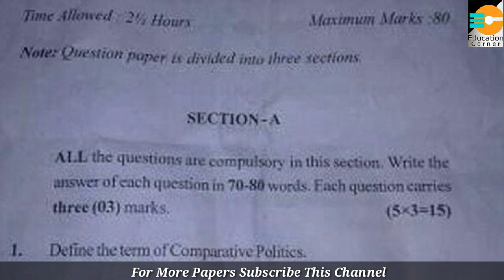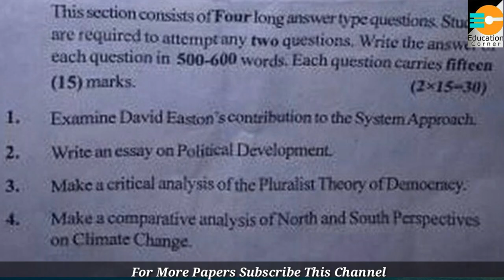B.A Sem. 4th | Political Science Question Paper 2019(Pvt.) Jammu University